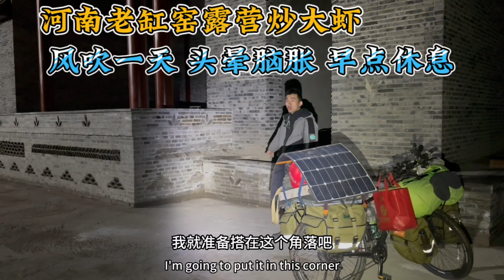穷游小伙骑行中国，在河南固始县老缸窑露营做饭，天冷头晕不舒服【阿七记】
A young man traveling on a bicycle in China, camping and cooking in Laogangyao, Gushi County, Henan, felt dizzy and uncomfortable in the cold weather
哈喽，大家好
我是阿七
2021年5月开始逐梦之旅